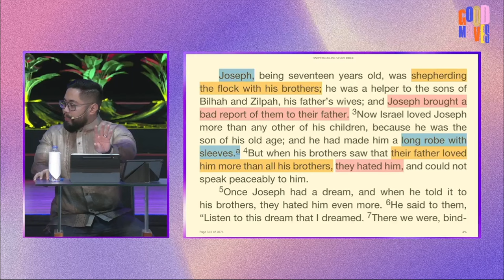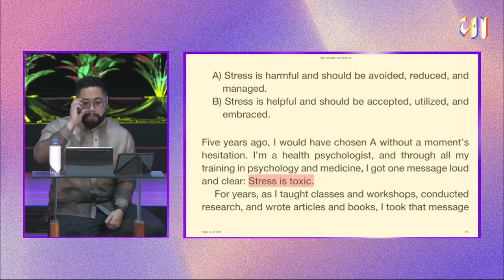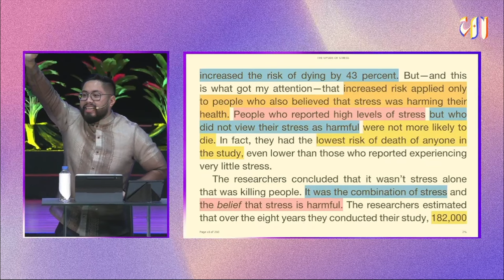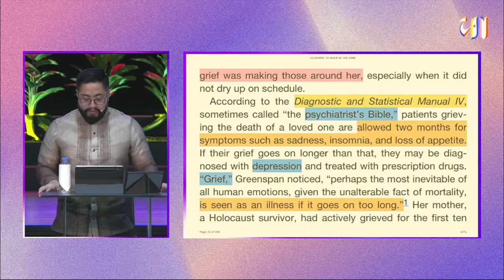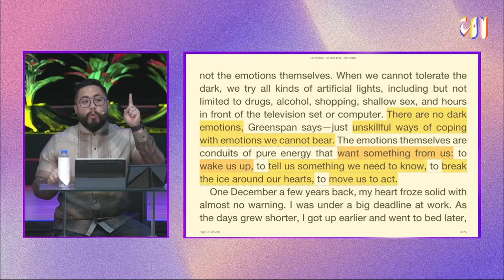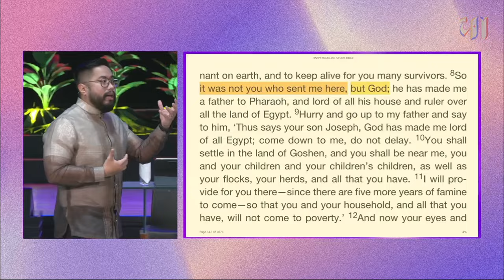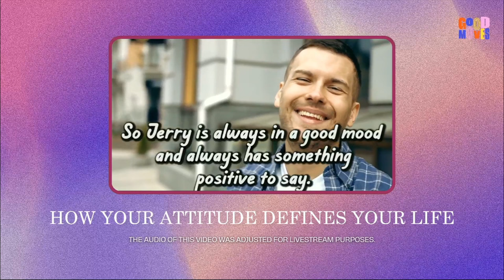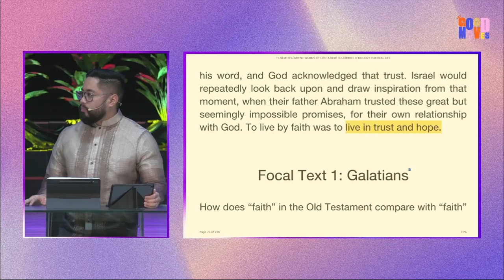The 15 Words for Life 7 "Faith" by Rev. Pipo Conde | March 10, 2024